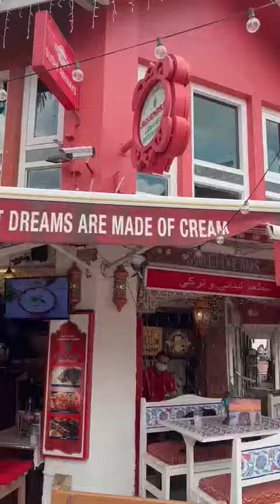Turkie Restaurant di Singapore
Luxury Restaurant Delicious Künefe Turkey Travel Culinary,Best Kebab Restaurant in Istanbul You Must Visit,Best Döner Kebab Restaurant in Istanbul You Have To Eat At,TURKISH FOOD TOUR | Best TURKISH FOOD in Istanbul, Turkey- Pide + Kebab | What TO EAT IN ISTANBUL